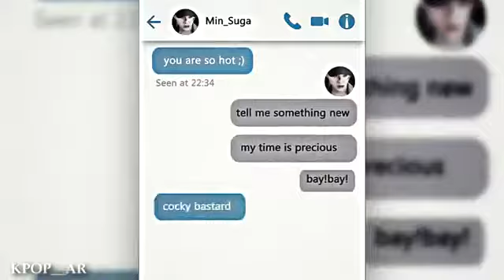Bts- 슈가 (suga)❤❤❤